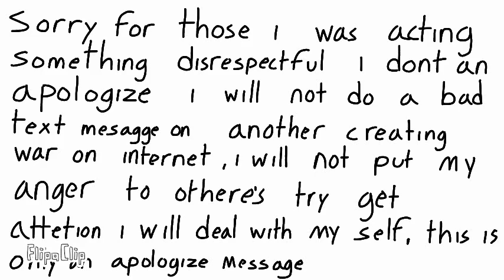apologize for acting unmature